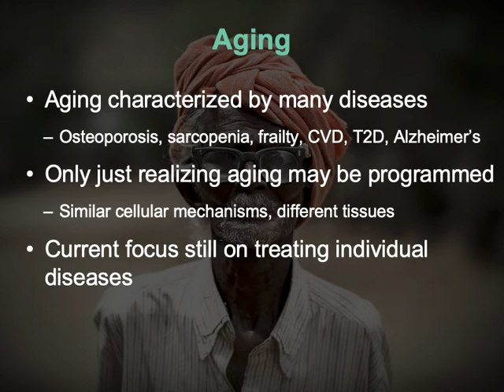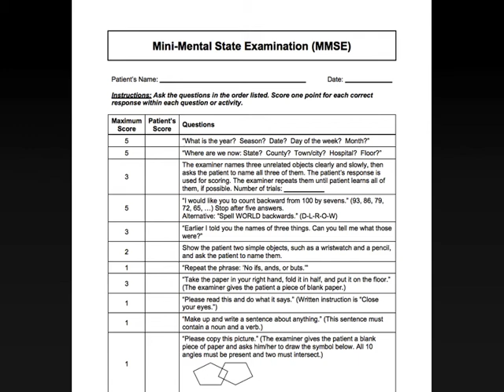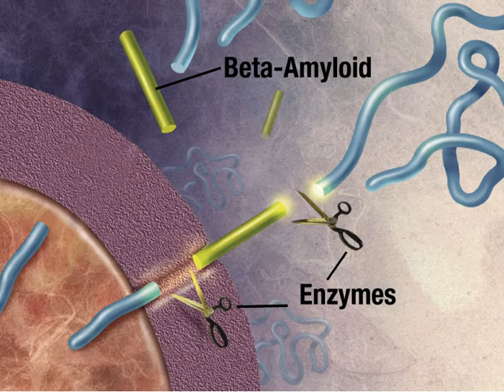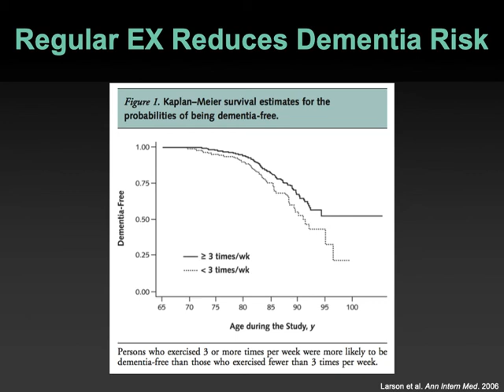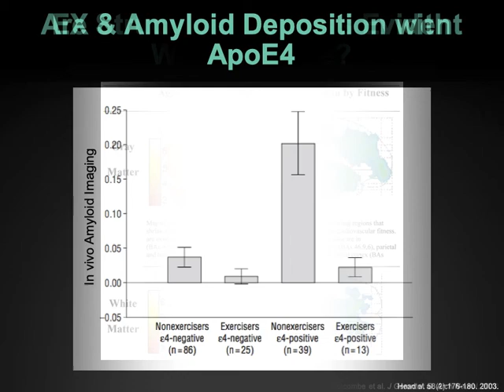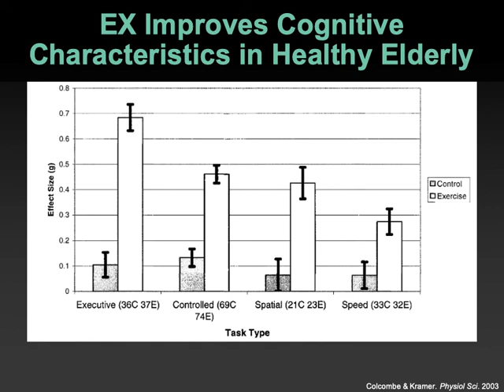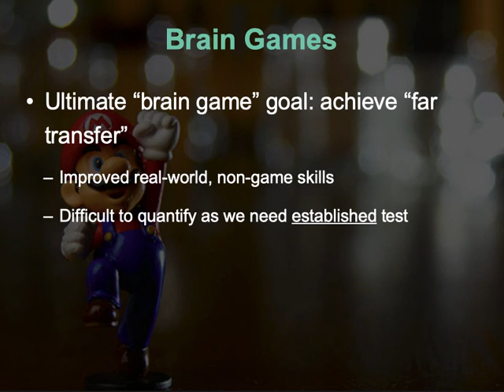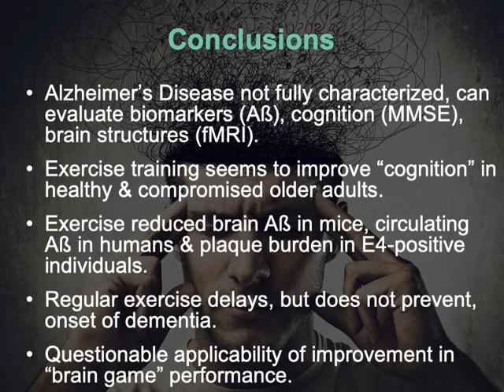11.2-Alzheimer's Disease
Brief exploration of the etiology, and how exercise might be used as a therapy for Alzheimer's Disease in HKIN 466 Clinical Exercise Physiology at St. Francis Xavier University.